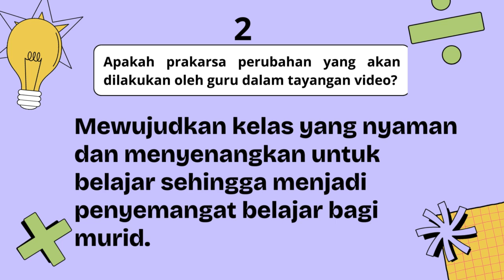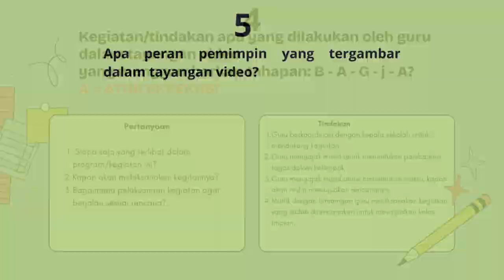TUGAS 3.2.A.6 DEMONSTRASI KONTEKSTUAL Modul 3.2 IIN MARDIANA CGP ANGKATAN 10 KABUPATEN TANGERANG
VIDEO TUGAS 3.2.A.6 Demonstrasi Kontekstual Modul 3.2
IIN MARDIANA
CGP ANGKATAN 10
SMPN 2 KELAPA DUA
KABUPATEN TANGERANG